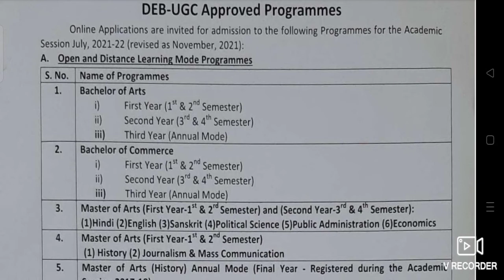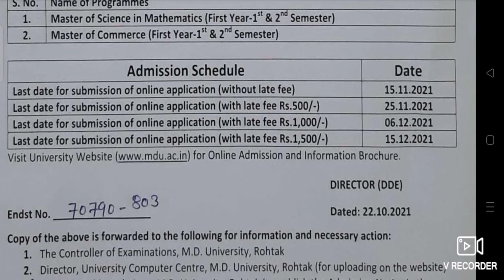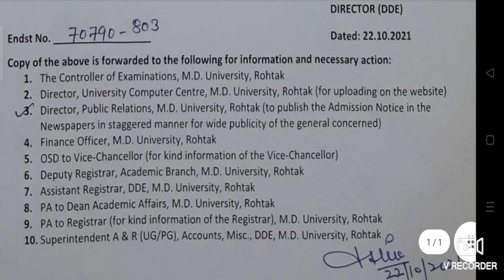M.D. University ने दी बड़ी खुशखबरी| Distance Education Admission start| MDU admission 2021-23 | Last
Hiiii.

Education & Job
Your success our motive

M.DU. Rohtak
M.D.U Rohtak admission 2021
Distance education admission 2021
MDU distance admission date
MDU distance admission start